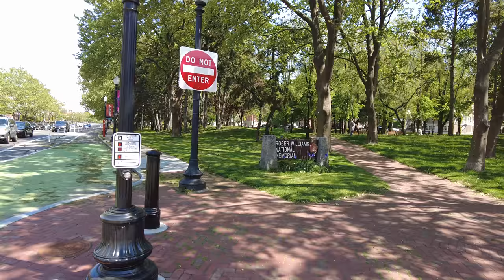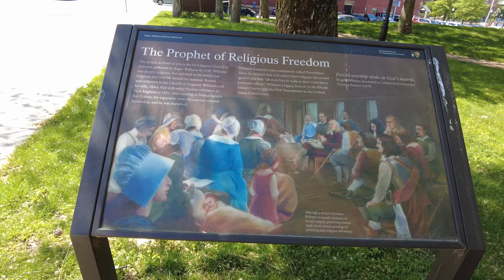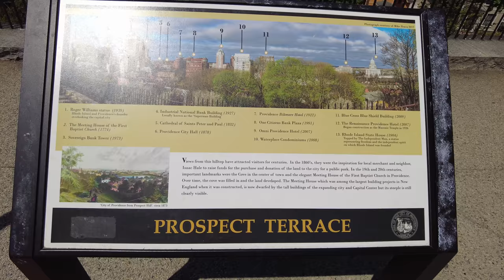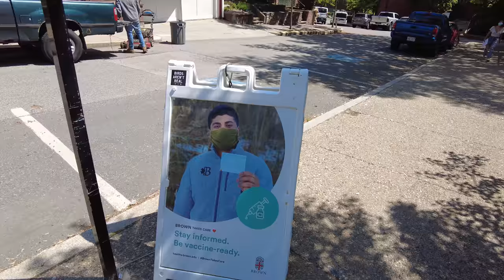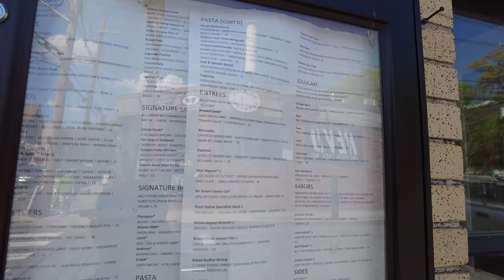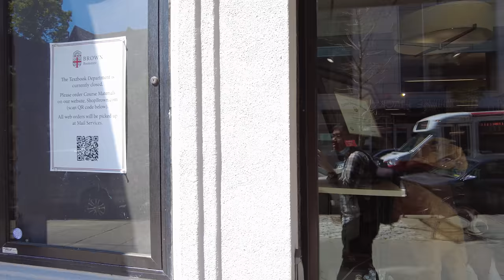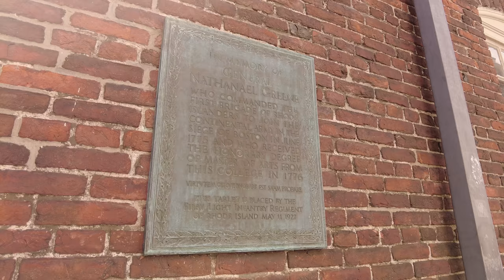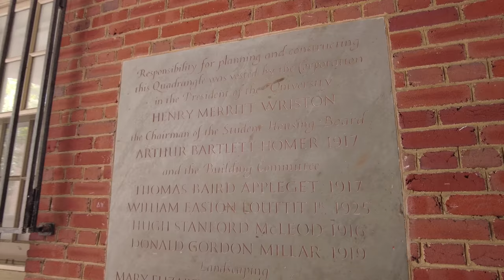Walking Providence, Rhode Island : College Hill & Brown University Campus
I take a walk in Providence, Rhode Island through the neighborhood of College Hill and the Brown University Campus. Providence is the state capital of Rhode Island, the smallest state in the United States. I really enjoyed the charm, old architecture, and large campus of Brown University. The College Town was diverse and had multiple food options available.

From Wikipedia:
"Providence is the capital and the most populous city of Rhode Island. It was one of the first cities established in the United States. It is located in Providence County. It is the third largest city in the New England region. In the 2010 census, the city proper population was 178,042. The area is the 37th largest metropolitan population in the country, with an estimated MSA population of 1,600,856. This is more people than the population of Rhode Island due to the area reaching into southern Massachusetts. Providence is at the mouth of the Providence River, at the head of Narragansett Bay. The city's small footprint is crisscrossed by streets at odd angles and has a rapidly changing distribution of residents."

💲 Support Me 💲

😀 Social 😀